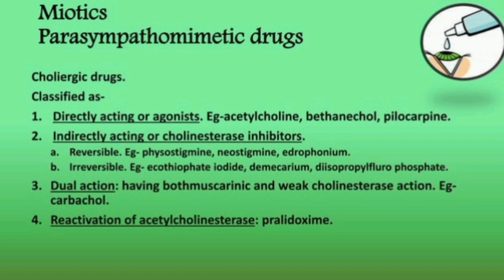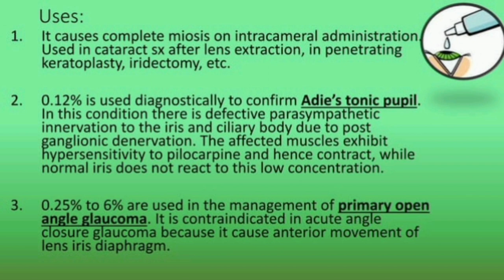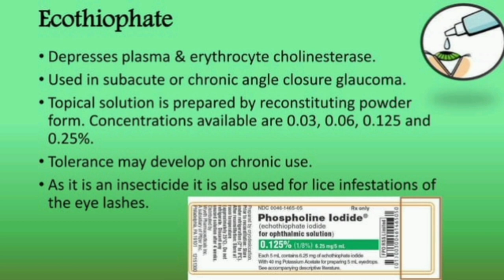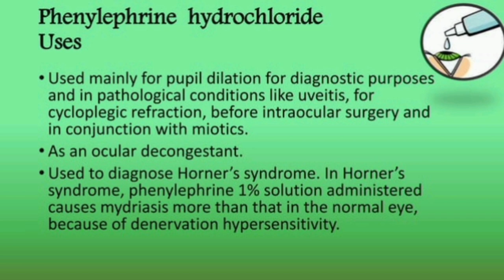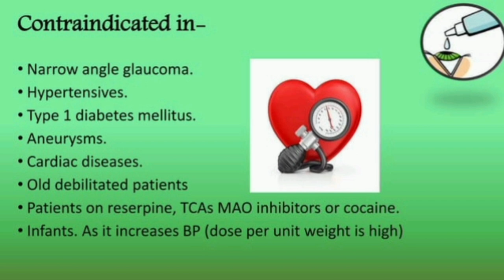Miotics & Mydriatics pptx(Ophthalmology/Pharmacology)